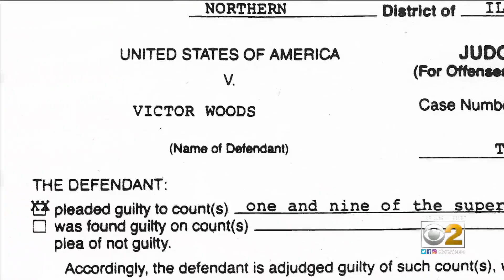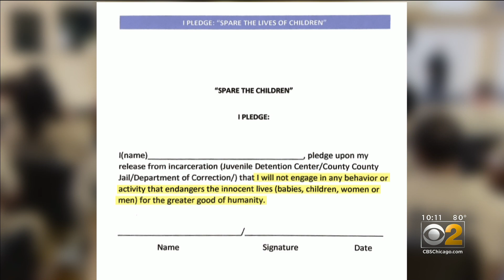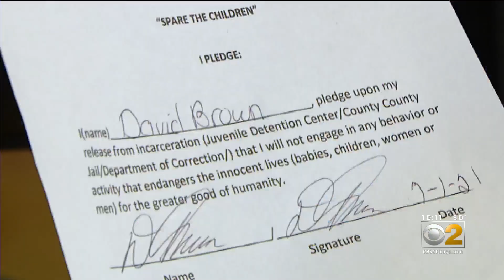Cook County Jail Inmates Pledge To Change Ways And Help Fight Violence In Chicago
In an unorthodox approach to fighting violence in Chicago, a motivational speaker is taking a message directly to the maximum-security inmates at the Cook County Jail. As CBS 2’s Jermont Terry reports, the approach involves people accused of committing crimes being motivated to try to stop them.